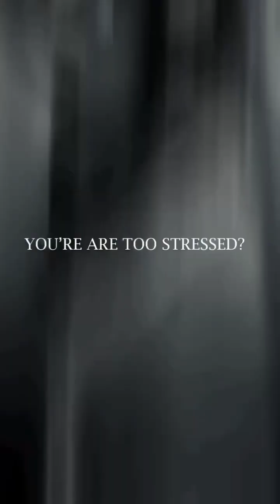gym success status l 💪gym songs👑 hindi 🔥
gym success status 👑💪gym songs hindi 🔥👆🏆